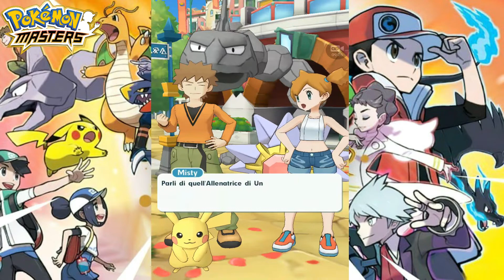Pokemon masters #1 - Iniziamo la nostra avventura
Ciao a tutti ragazzi, ecco a voi Pokemon Mansters volevo già upparvelo ieri che l'ho registrato ma era tardi quindi eccolo stasera almeno :D. Un gioco molto interessante sui pokemon gratuito per Android e Ios pubblicato da Dena.
Si torna a giocare con i pokemon in sfide sempre più mozzafiato e storie sempre più coinvolgenti :) fatemi sapere se vi piace.

ref=aymt_homepage_panel&eid=ARD87MeUdtligPdAzAchHch7AEPYgEDSTHljQS-OMZY27ty9NDsbEBc6U4bAR5zhrgtW5SEicfHJrhp-